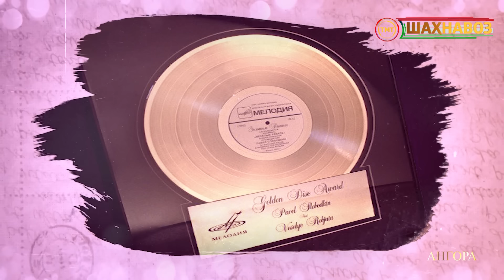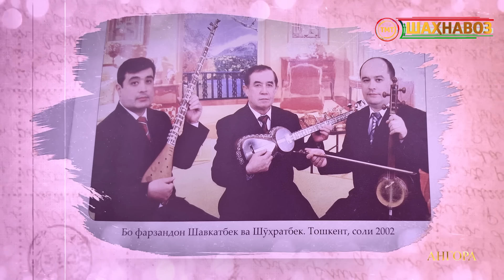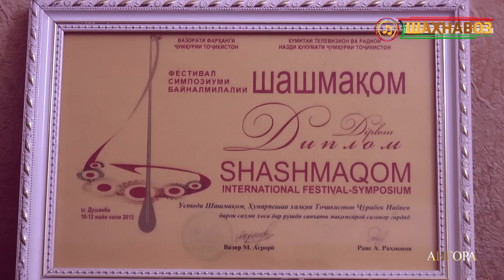جورابک نبیف خواننده معروف تاجیک حقیقت زندگی خود را گفت\Ангора Ҳақиқатҳои зиндагии ҶӮРАБЕК НАБИЕВ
Дӯстони азиз, ба канали мо обуна шавед! Беҳтарин наворҳои нодир аз дирӯзу имрӯз, суруду таронаҳои дилнишин аз ситораҳои санъати тоҷик ва ҷаҳон, барномаҳои муаллифи доир ба ҳаёту фаъолияти ҳунармандон, навоварону ихтироъкорон, сайру сайёҳат ба кишварҳои дохилу хорич, баррасии мавзуҳои хос доир ба ҳаёти имрӯзи ҷомеа ва муаррифии чеҳраҳои ошно дар саҳифаи мо чойгир аст. Барои суолҳои худ метавонед ба ин сахифаи инстаграми мо муроҷиат намоед:

      دوستان عزیز در کانال ما مشترک شوید! بهترین ویدئوهای بی نظیر دیروز و امروز ، آهنگ های صمیمانه از ستارگان هنر تاجیکستان و جهان ، برنامه های نویسنده درباره مبتکران و مخترعان ، سفر به کشورهای داخلی و خارجی ، بحث در مورد موضوعات خاص جامعه مدرن و معرفی چهره های آشنا در حال پخش است صفحه ما اگر سوالی دارید ، لطفاً به صفحه اینستاگرام ما مراجعه کنید
اینستاگرام: @abduvalinodiriofficial

Лучшее уникальное видео со вчерашнего дня и сегодня, проникновенные песни из звезд таджикского и мирового искусства, программы автора о рационализаторах и изобретателях, едет в отечественные и зарубежные страны, обсуждение конкретных вопросов современного общества и введения знакомых лиц находятся на наша страница. Если у вас есть какие-либо вопросы, пожалуйста, посетите нашу страницу Instagram: @abduvalinodiriofficial
The best unique videos from yesterday and today, heartfelt songs from the stars of Tajik and world art, the author's programs about innovators and inventors, travels to domestic and foreign countries, discussion of specific topics of modern society and the introduction of familiar faces are on our page. If you have any questions, please visit our Instagram page: @abduvalinodiriofficial